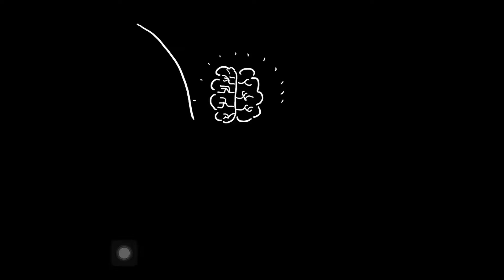Drawing The Book of Overthinking